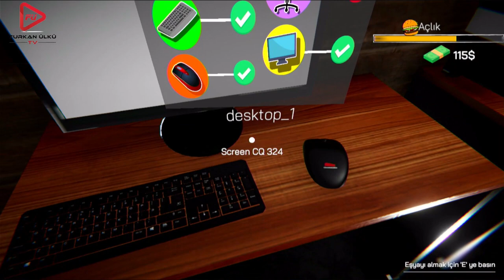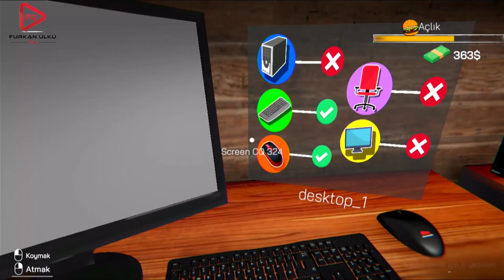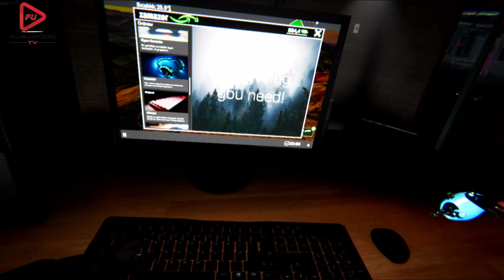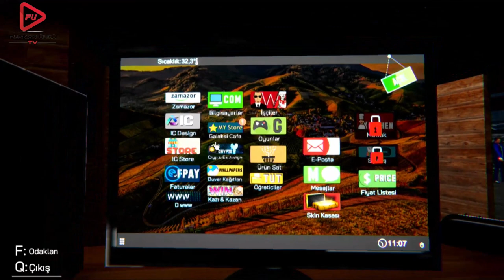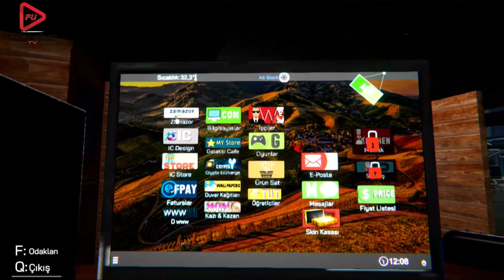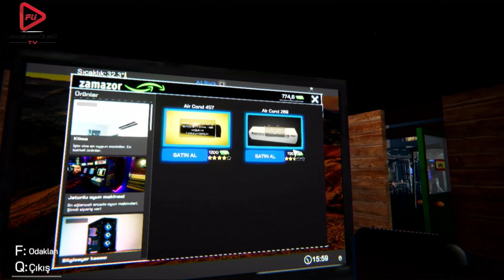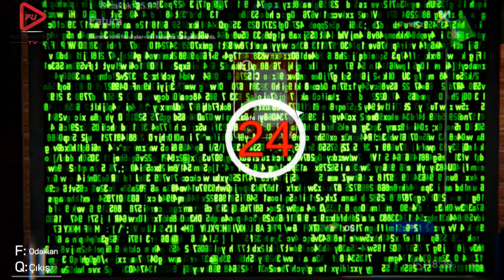İNTERNET CAFE SİMULATÖR 1 - BÖLÜM 2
BÖLÜM İKİYE HOŞGELDİNİZ